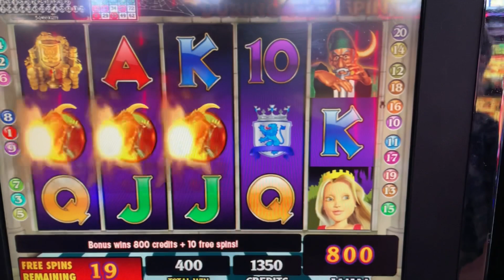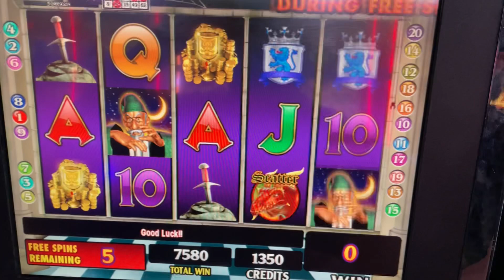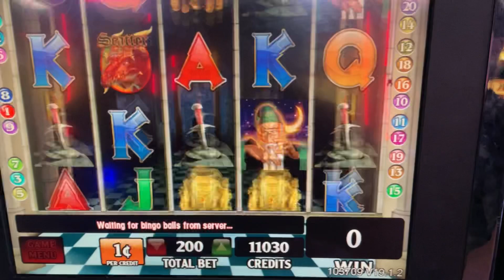Nice bonus win and You’re not in the Wizard of Oz￼￼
Here’s a video of a bonus win at the Kickapoo plus a funny story￼